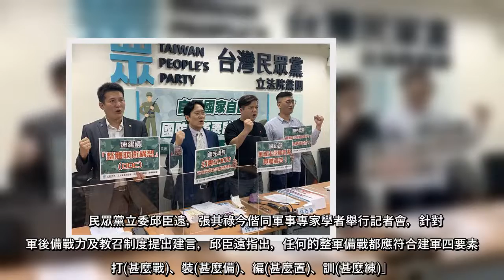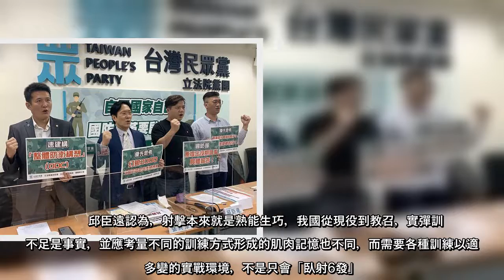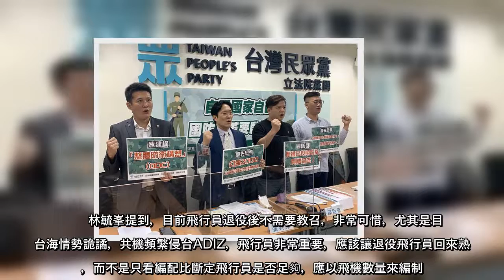俄烏戰爭爆發後，台灣國防戰力備受矚目，首批14天新制教召將於今日下午解召，民眾黨立法院黨團呼籲，未來教召應該加強實彈射擊頻率與強度、增加戰場情境對抗訓練，並納入未來整體防衛構想(ODC)，才能真正發揮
俄烏戰爭爆發後，台灣國防戰力備受矚目，首批14天新制教召將於今日下午解召，民眾黨立法院黨團呼籲，未來教召應該加強實彈射擊頻率與強度、增加戰場情境對抗訓練，並納入未來整體防衛構想(ODC)，才能真正發揮訓練效